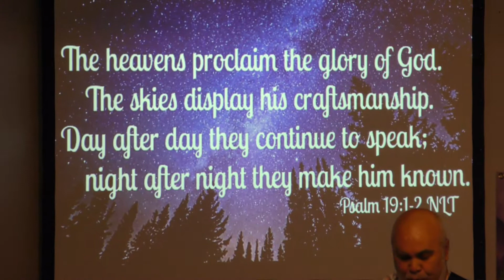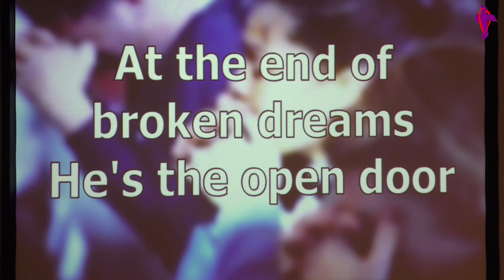Worship Service 4 18 2021